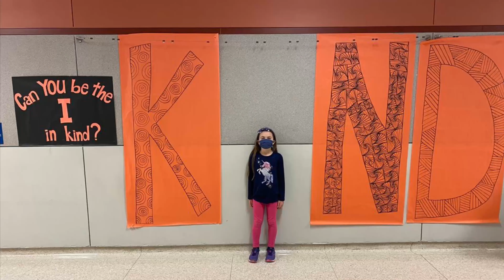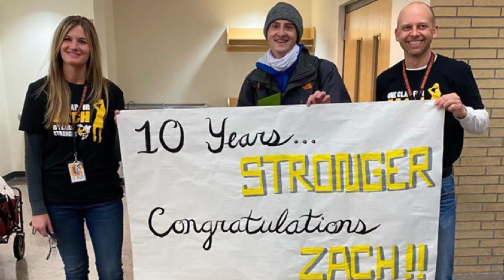2020-2021 Year In Review